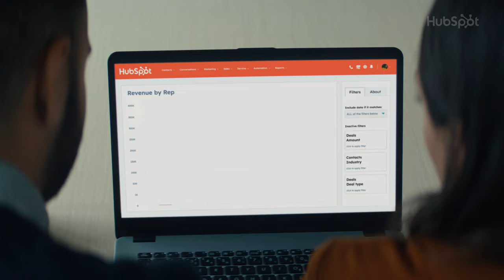Q4 Will Never Be The Same Again | HubSpot Sales Hub Commercial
With Sales Hub, Q4 will never be the same again. Meet the new, powerful, and easy-to-use sales software designed to help sales teams prospect smarter, grow revenue faster, and mine deeper customer insights - all on one connected platform.